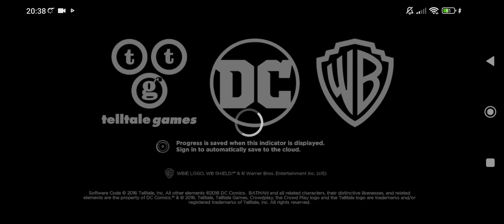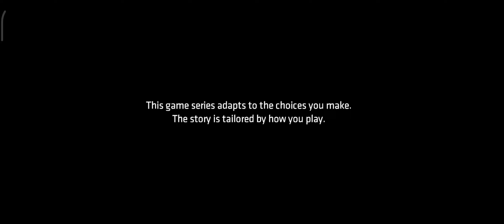Batman #1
Po dlouhé době jsem zase zpět